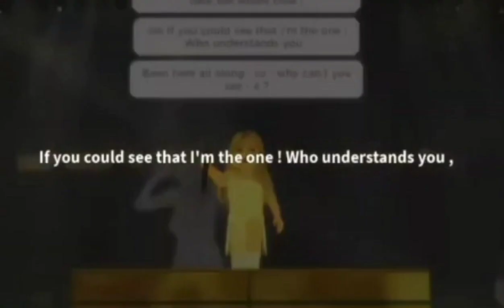Taylor Swift Eras Tour